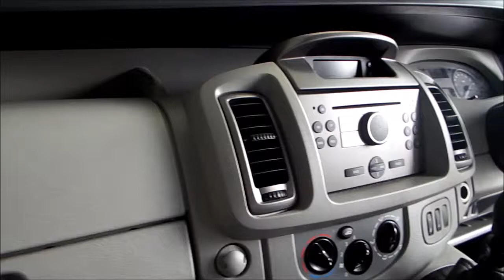VAUXHALL VIVARO *CHESHIRE VAN SALES*